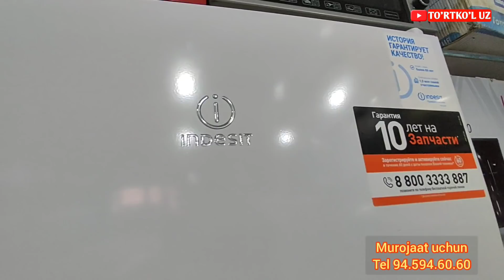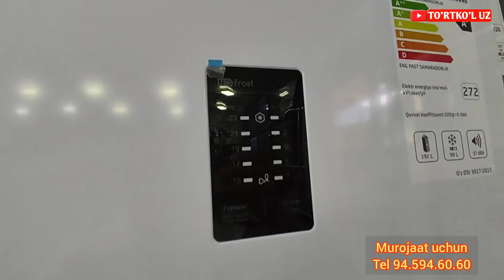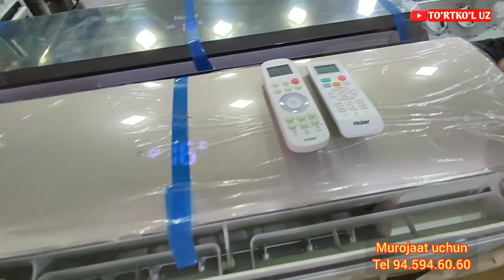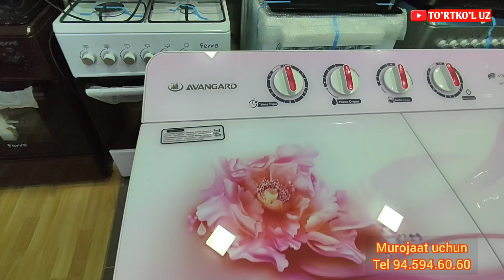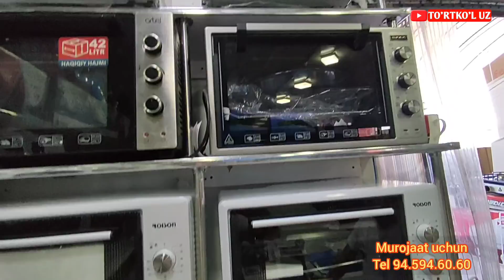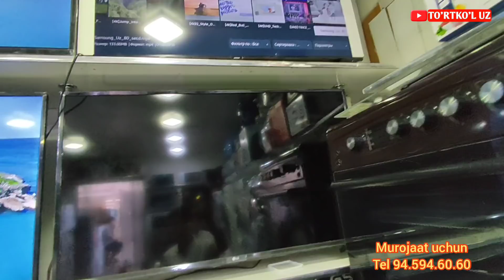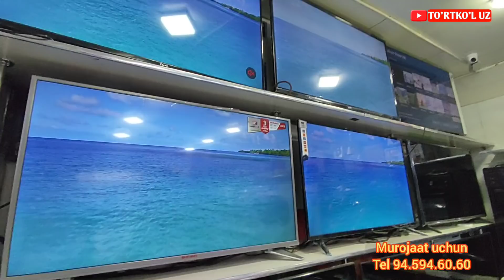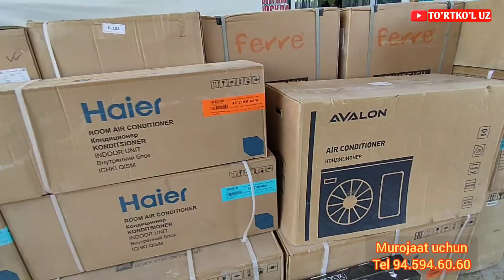22.06.2021 ТУРТКУЛЬ КОНДИЦИОНЕР ВЕНТИЛЯТОР ТЕЛЕВИЗОР НАРХЛАРИ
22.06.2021 TURTKUL MAISHIY TEXNIKA NARXLARI